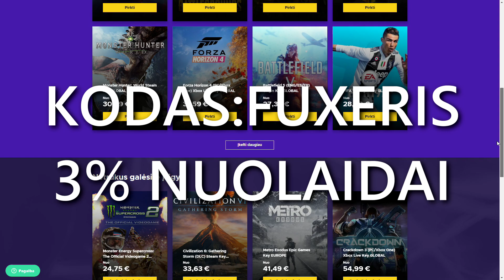*NAUJAS* SLAPTO AGENTO SKINAS +KONKURSAS- Fortnite Lietuviškai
GAUK 1 EUR ENEBA bonusą! Registruokis dabar